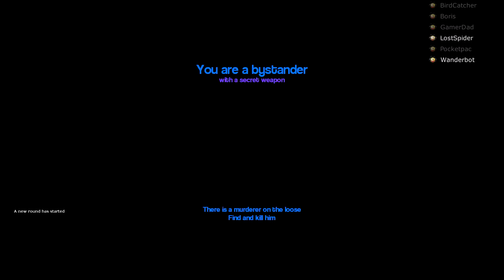Murder - Collab - #5 - Many Bickers. Such Marriage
Boris, GamerDad, and PocketWife? So many new collaborators!